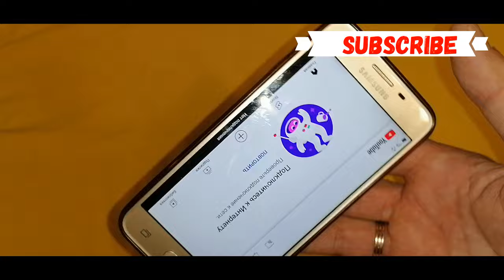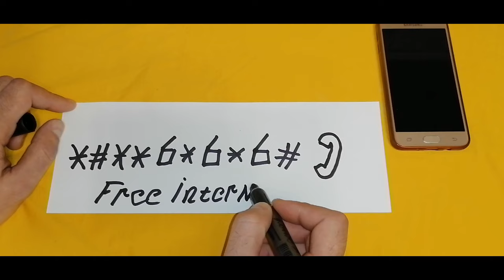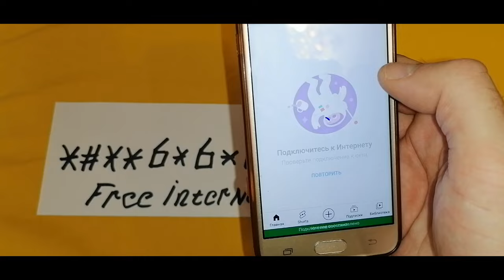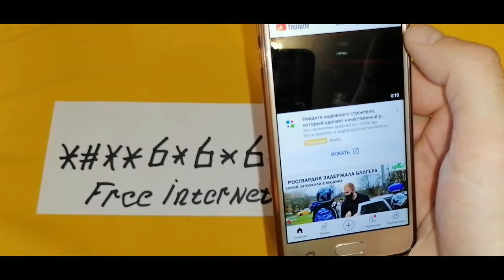Android Secret Code for Free Internet 400 GB 6G